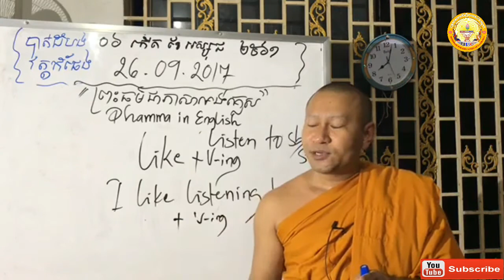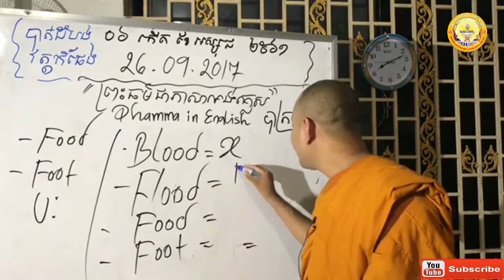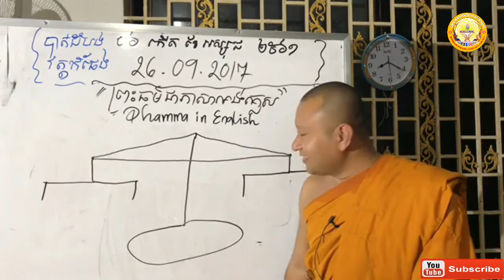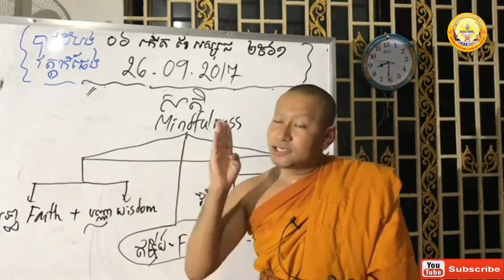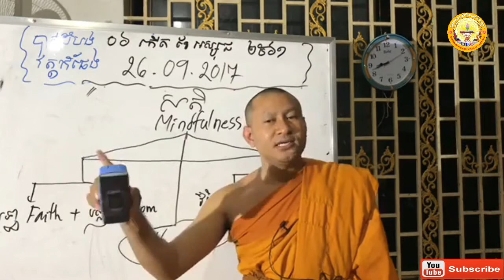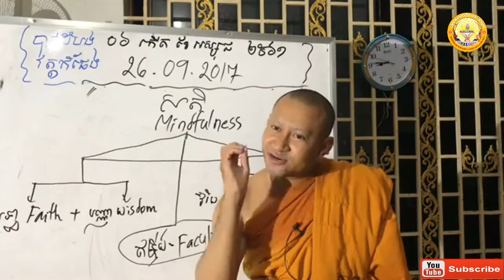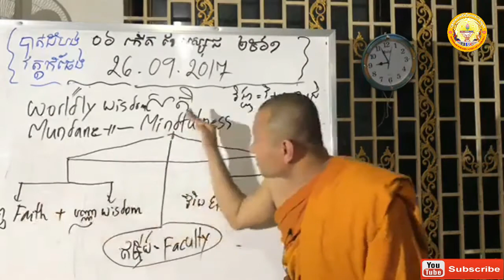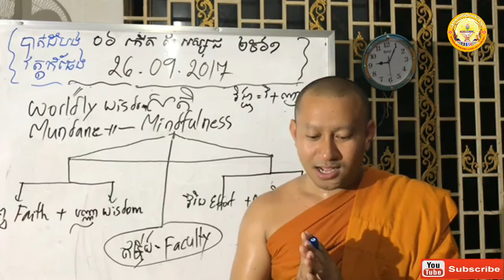Dhamma in English 26.09.2017/08-09 (khmer)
+សូមចុច Subscribes ដើម្បីទទួលបានវីឌីអូថ្មីៗ របស់ ពអក ដែលUpload  ចេញពីខ្ញុំជារៀងរាល់ថ្ងៃតែម្ដង សូមអរគុណអ្នកទាំងអស់គ្នាដែលបានមើលវីឌីអូរបស់ខ្ញុំ

Social Work in Cambodia, Breaking News,Education of Cambodia,កំណាព្យខ្មែរ,BEC Support of monk, Khmer song, Watch It
Again,Bong poy,sambok khmom, my tv, apsara tv, apsara news, bayon tv, international tv, cnn, anilmal video, Sambok khmom, rfa, rfi,
voa, fm 102, fm 105, Peakmi, peakmy, kroeun, kreun, krem, koy, kroch, kroc, knhong, chem, neay peakmi,
the techno buffalo, the verge, Cambodia problem, land issue, oy ke hne loeun mles, smos bong oun slab ei, oy propun sy seang oy neang sy sop, a poy koun ov, peakmi song, kroeun song, a kroeun song,
peakmi song 2015, peakmi song 2014, sony xperia z4, Samsung galaxy s6,
htc one m9, iphone 6, apple, sony, Samsung, ctn comedy, song 2015,
song 2016, song 2017, song 2018, khmer song 2015, khmer song 2016, khmer song 2017, khmer song 2018, bong pouy,bong poy,
khmer happy new year song,peakmi song,peakmi happy new year song,peakmi khmer happy new year song,peakmi khmer happy new year 2015 song,